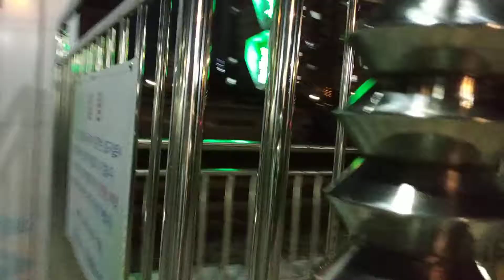수도권 전철 1호선 천안방면 무궁화호, 신창행 의왕역 통과, 접근